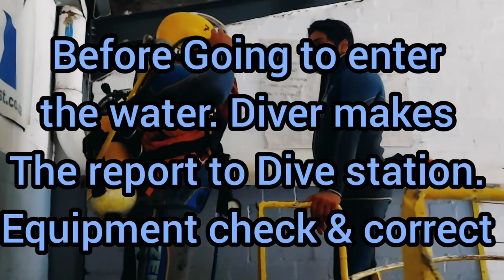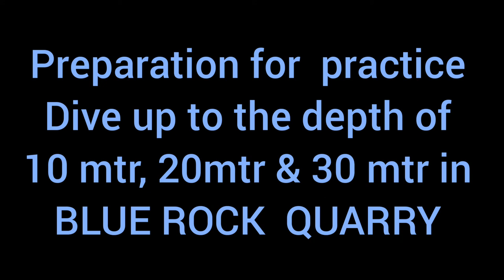DIVE TRANING CLASS III @ JACKS DIVE CHEST SCHOOL, Capetown South Africa 🇿🇦...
way to offshore for diving carriers